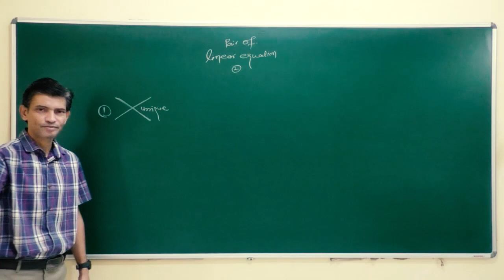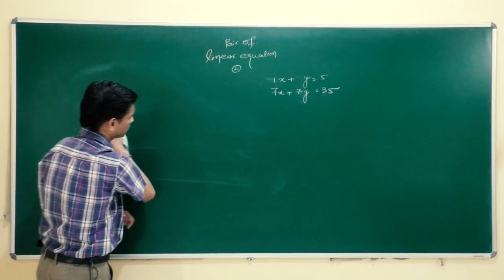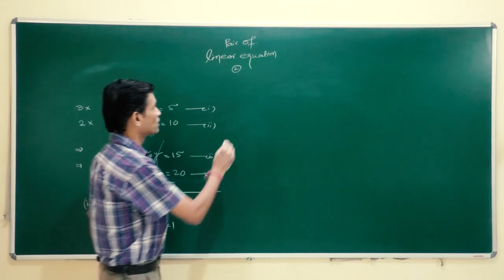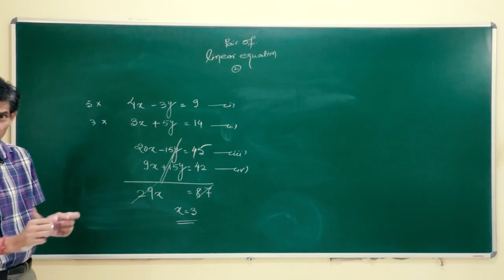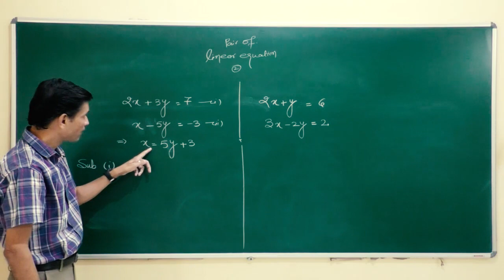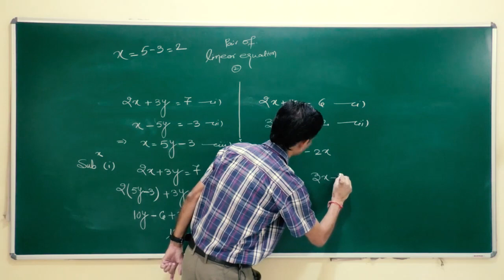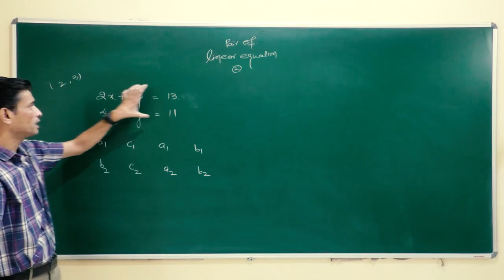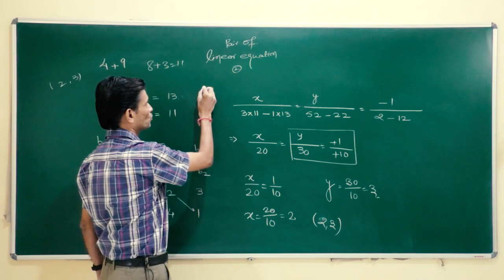Class 10th Topic-Linear Equation Video-2